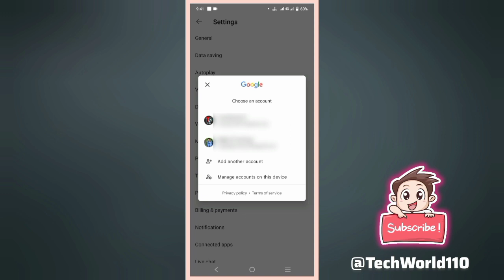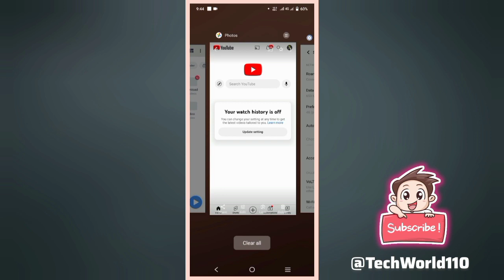How to Fix Your watch history is off Youtube Problem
Find out how to Fix Your watch history is off Youtube Problem? And solve your watch history is off problem in youtube app easily on your android and get solved your watch history is off youtube. Youtube ki video show nahi ho rahi?
TechWorld110

Disclamer -
video for educational purpose only.copyright disclamer under section 107 of the copyright act 1976, allowence is made for "fair use" for purposes such as Cristiscm, comments, news, reporting, teaching, scholarship and research.Fair use is a use permitted by copyright statute that might otherwise be infringing.Non profit, educational or personal use tips the balance in favour of fair use.